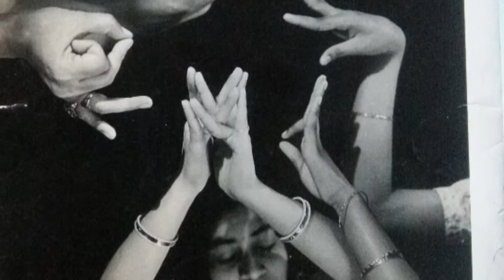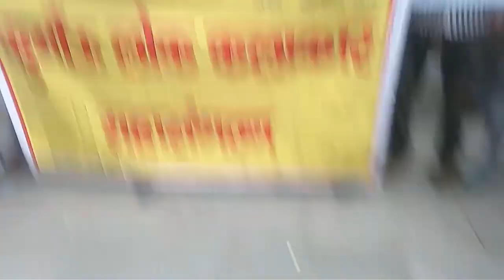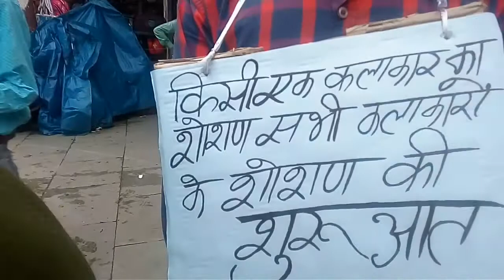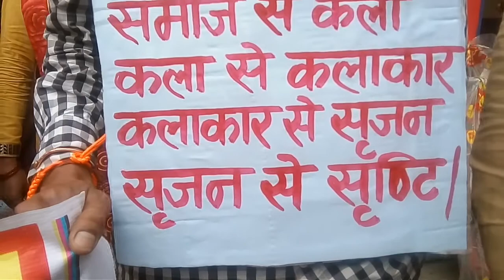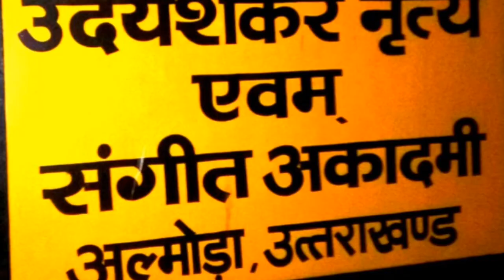UK Uday Shankar Academy. Almora.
The Uday Shankar Dance and Music Academy. Almora situated at near Falshima village of Almora town. Almora is a place where Nritya Samrat Pt. Uday Shankar once stayed since 1938 to 1943 and introduced a unique style of dance "" the fusion of local ballet and classical dance "" & open { The Uday Shankar India Culture Centre. Almora } in Rani dhara . Almora. for training of dance and music for students from all over the world but some economic causes this traing Centre was not run. Cultural activists in Almora hope to see the deceased Uday Shankar dreams realized. " The Academy will have the potential to attract a lot of talent from within and outside of the country ". In this video we the cultural activists of Almora town under the banner of Lok Kalakar Mahasangh.Kumaon. Uttarakhand. demanding to gov. of India and State Government of Uttarakhand protest as local folk singing please. please open Academy as soon as possible only for art and culture activities. Open this academy for Indian music . dance and drama with cultural heritage of Uttarakhand for the betterment of society. It's a real tribute for great artist Pt. Uday Sankar Raadhey-Raadhey.